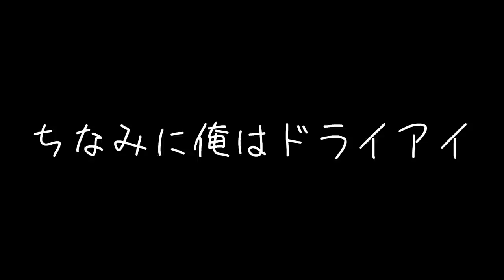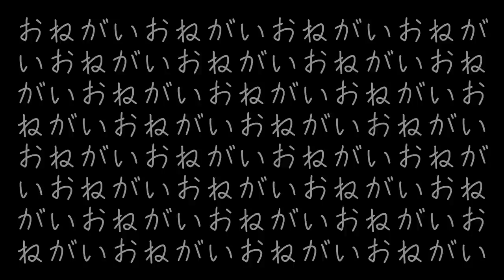まばたきをしたら即終了のスプラトゥーン２が鬼畜企画すぎるｗｗｗ【スプラトゥーン２】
(敬称略)